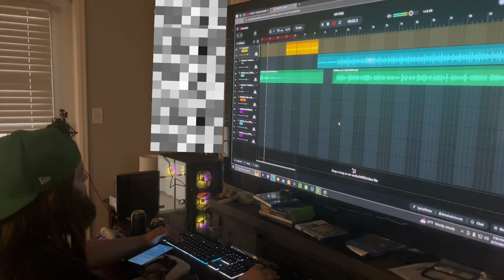HIV - Addvctxd (feat. Lil Hadey) [Official Music Video] (KillaHIV diss) ( ‎@ForTheFogTown707 )